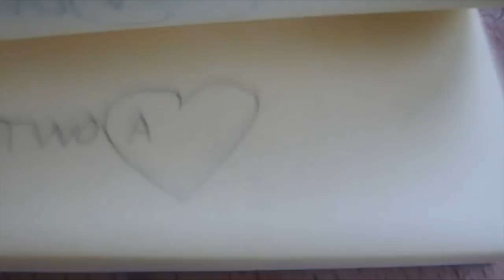Two Lovers As One (FlipBook)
A new FlipBook video about two caterpillars falling in love and becoming as one heart. (i tried to download another song but youtube mp3 downloader didnt work)
MUSIC: The Red Jumpsuit Apparatus - Your Guardian Angel 2008  CapitolMusic